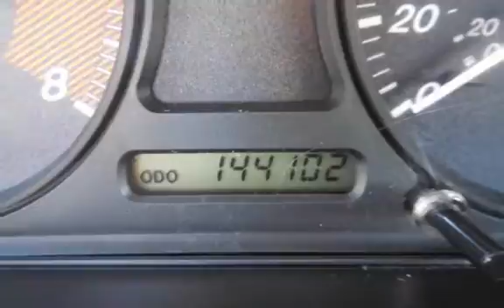2000 Mazda MX-5 Miata LS for sale in PITTSBURG, CA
Financing Available!

Hablamos Espanol!